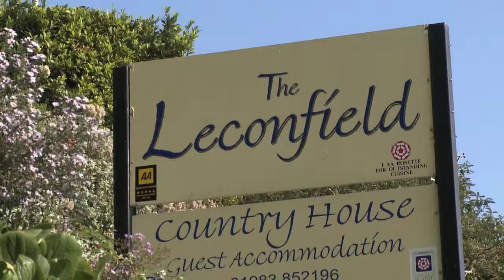The Leconfield - Isle of Wight - Part 1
The Leconfield is elevated 400 feet above sea level and is set in St Boniface Down an area of Outstanding Natural Beauty on the Isle of Wight. In the Seascape dining room you can enjoy an AA rosette standard evening meal cooked with Island produce, accompanied by a well selected wine list and full drinks selection.

Adults only (over 16)
Stunning sea views from almost all of the bedrooms
Private comfortable sitting rooms
Lovely conservatory and Seascape dining room
Heated outdoor swimming pool
Garden with views of the English channel
Ferry inclusive breaks with dinner available

B&B from £55 per person per night